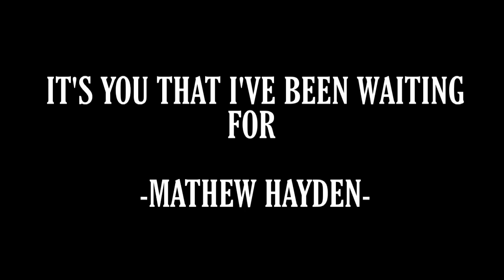It's you that I have been waiting for | Mathew Hayden | Hamari Kahani | Trendz Originals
As we are supposed to upload unplugged and verse- tuned songs of the best singers from the best Hollywood musical brands, Today's upload is of Mathew Hayden's IT'S YOU THAT I HAVE BEEN WAITING FOR.

Trendz Originals